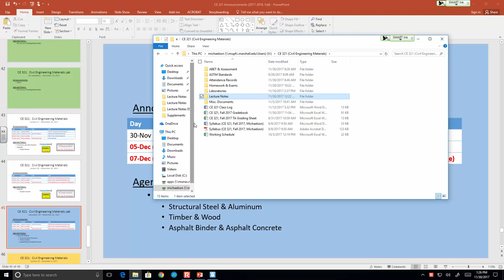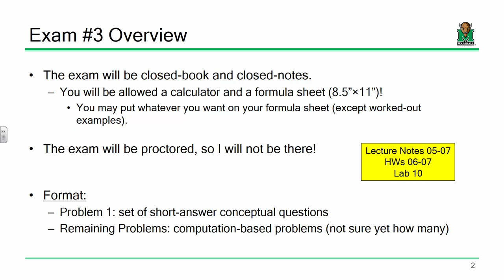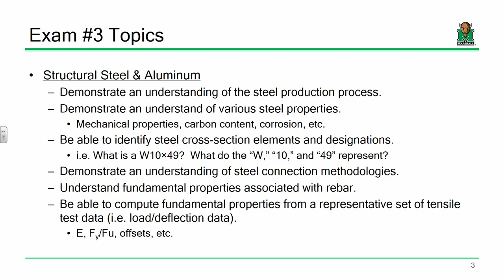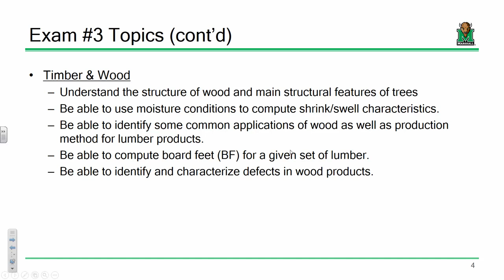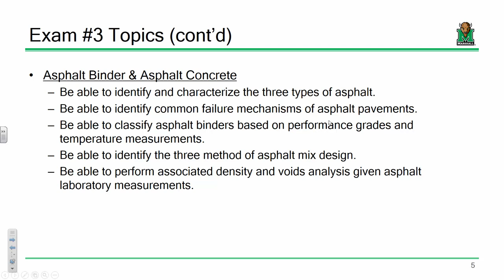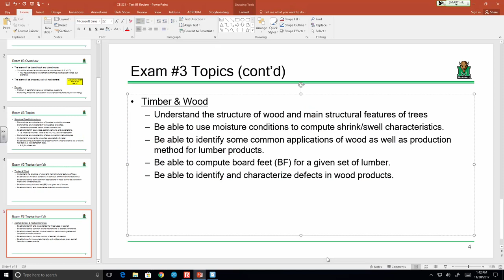CE 321 Lecture 29: Exam #3 Review (2017.11.30)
- Structural Steel & Aluminum
- Timber & Wood
- Asphalt Binder & Asphalt Concrete